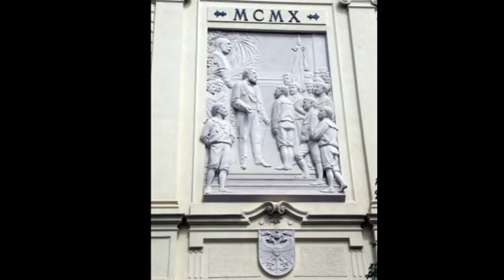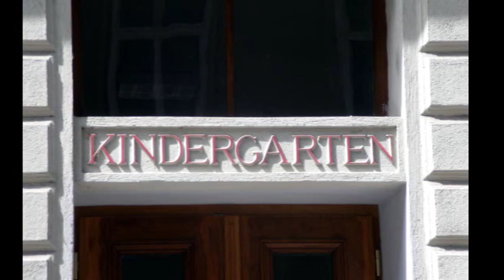Volksschule Graf Starhemberg Gasse in 1040 Wien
Volksschule Schulform: Volksschule mit 4 und mehr Klassen mit getrennter Führung der 1. und 2. Schulstufe Straße/Nummer: Graf-Starhemberg-Gasse 8 PLZ/Ort 1040 Wien Öffentliche Verkehrsmittel: U1, 13A, 62, 65, Badner Bahn
Gesundheitsfördernde Schule
Als Schule wollen wir gemeinsam eine Atmosphäre schaffen, in der sich jeder wohl fühlt. Unser Ziel ist es, unsere Schulkinder für ihr weiteres Leben optimal vorzubereiten. Wir sind bereit, jedes Kind als Individuum zu sehen, die Freude am Lernen in ihm zu fördern und scheuen dafür weder Zeit noch Kraft. Uns ist wichtig, mit Eltern und SchülerInnen jene Schulpartnerschaft zu leben, die unsere Vorhaben fördert und unterstützt.